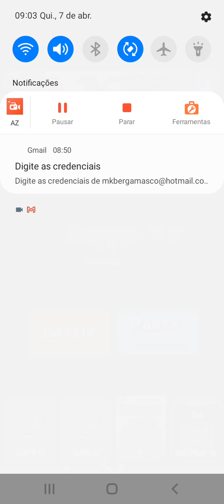Desafio da Estratégia Mineiro Bombado!